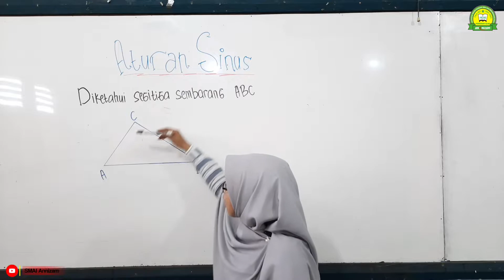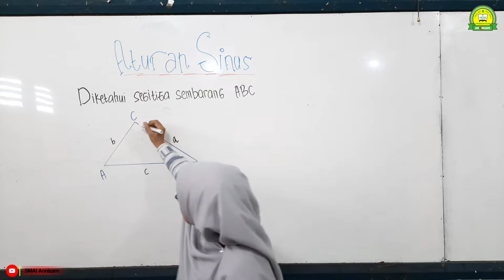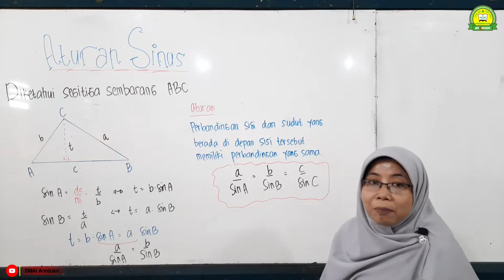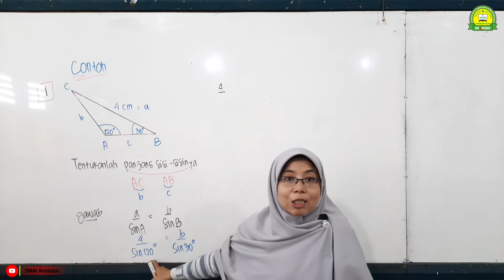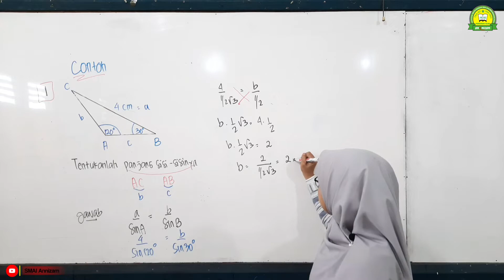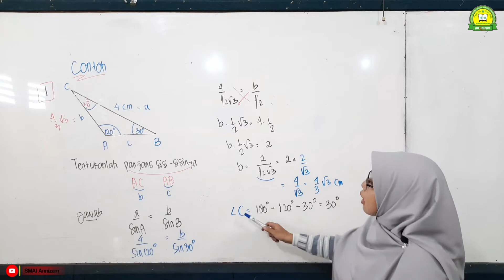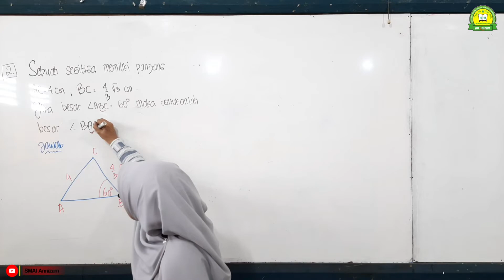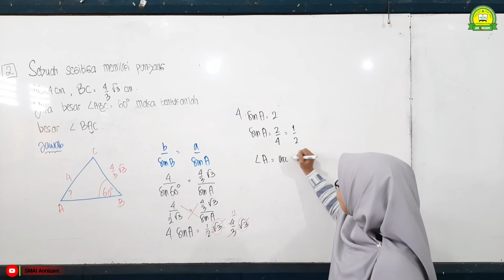ATURAN SINUS || MATEMATIKA - KELAS XI